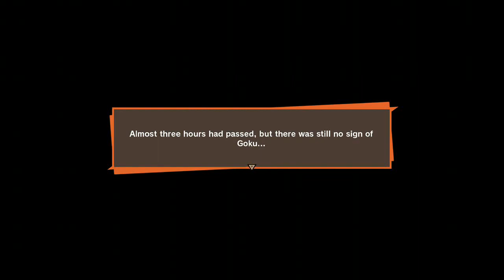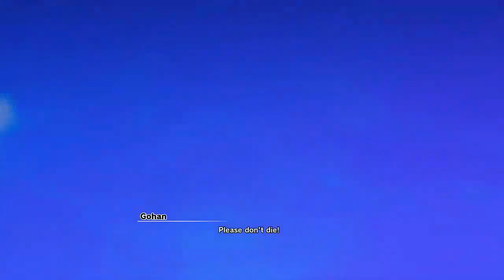Dragon Ball Z: Kakarot (Part 8) A Dangerous Duo The Battle For Earth Begins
Set in semi open world areas of individual hubs with RPG elements, the game follows loosely the plot of the Dragon Ball Z anime series with the player assuming the role of protagonist Goku. Other characters such as Piccolo, Vegeta, Gohan (young, teenage) Future Trunks, Vegito & Gotenks have been announced as playable characters.